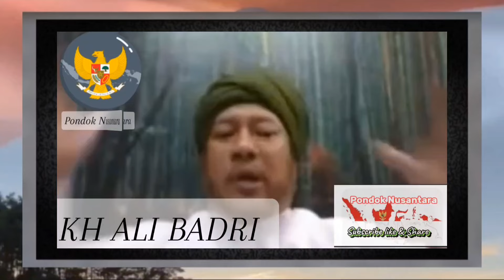SAYA SIAP BERDEBAT DGN KYAI IMADUDDIEN & JUGA ROBITOH ALWIYAH ‼️ KYAI ALI BADRI